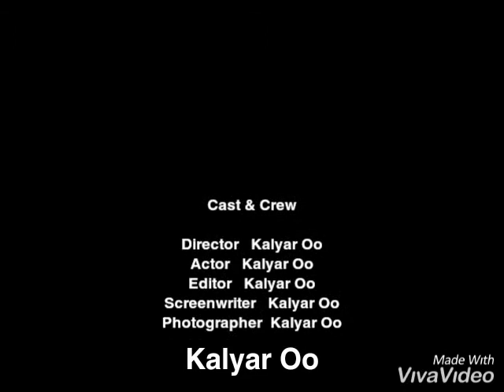မိ ဘ မေ တ္တာ ......(ရေ ကြည် တ ပေါက် )...(ဆို.. ကို မင်း နောင် )